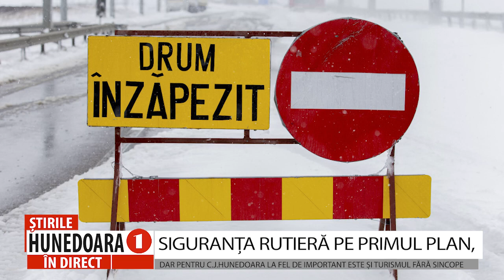SIGURANȚA RUTIERĂ PE PRIMUL PLAN,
DAR PENTRU C.J.HUNEDOARA LA FEL DE IMPORTANT ESTE ȘI TURISMUL FĂRĂ SINCOPE
          Pentru ca turismul în județul nostru să se desfășoare fără sincope din cauza vremii, consiliul județean a stabilit o serie de reguli astfel încât turiștii să aibă acces atât spre stațiunile montane, cât și spre vestigiile istorice unice, adevărate mărturii ale faptului că zona noastră este cu adevărat leagănul civilizației românești. Măsurile au în vedere siguranța circulației, dar și accesul facil al turiștilor.